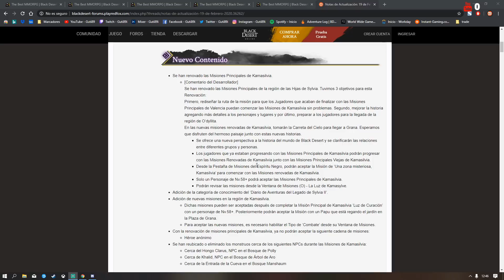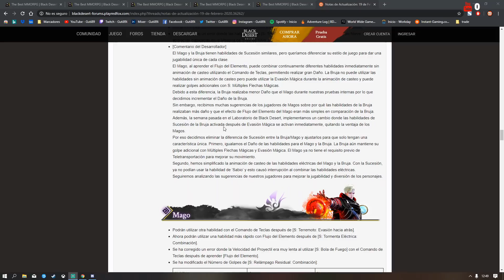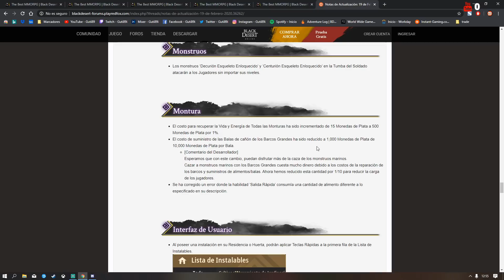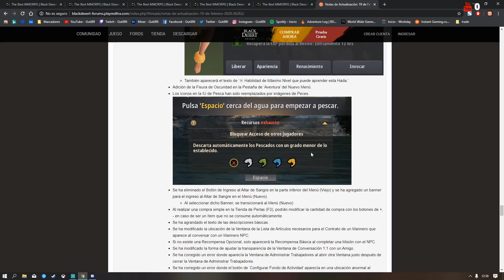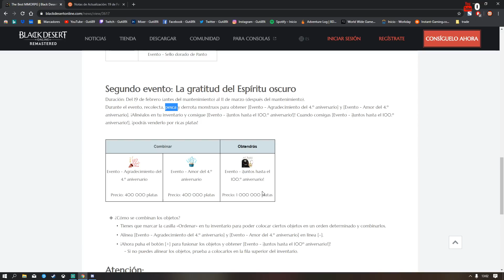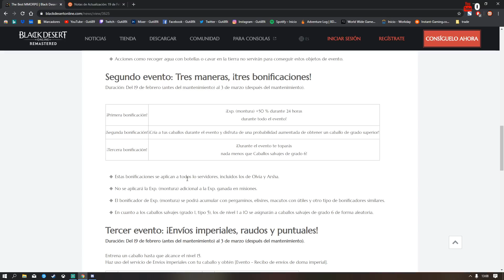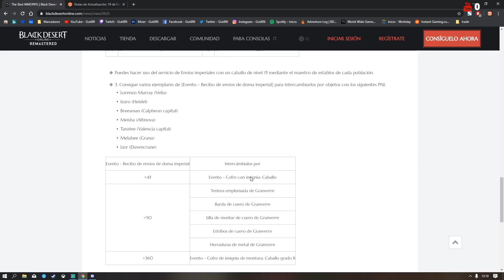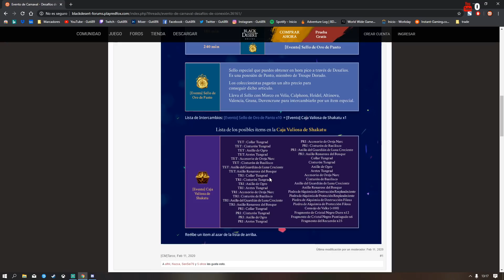Black Desert ¡Gracias por estos 4 años!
📽️Videos
👥Social
🖱️Mi PC
🔸CPU: AMD Ryzen 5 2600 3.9Ghz Max Boost, 3,4Ghz Base+19MB
🔸GPU: AMD SAPPHIRE VGA RX580 Nitro+ OC 4GB Backplate GDDR5 1411 MHz
🔸RAM: Corsair Vengeance LPX 2x8 GB DDR4 3000 MHz C15
🔸PLACA BASE: AMD MSI B450-A PRO
🔸SSD/HDD: Kingston SSD A400 240GB // Samsung 860 EVO 1TB // WD Blue 1TB
🔸FUENTE: Corsair VS 650W (PFC Activo, 80 Plus)
🔸TORRE: NOX Hummer MC Blanca led
🔸MONITORES: AOC C27G1 Monitor Curvo 27” FHD // HP OMEN 25 FHD
🔸PERIFÉRICOS: Teclado Logitech G105 // Raton Logitech G403 // Cascos Logitech G430 // Mando XboxOne Special Edición Sport White